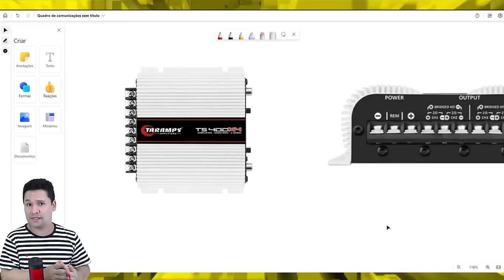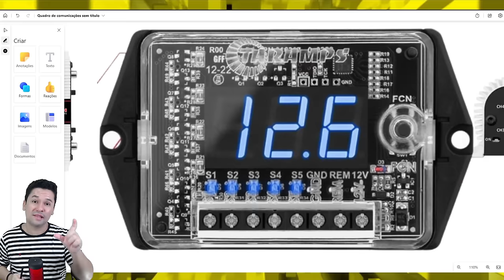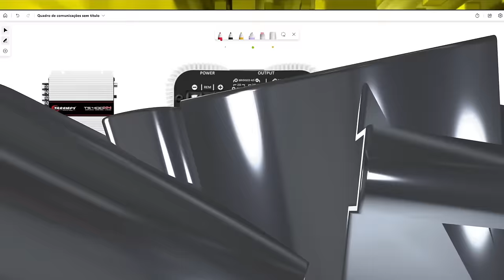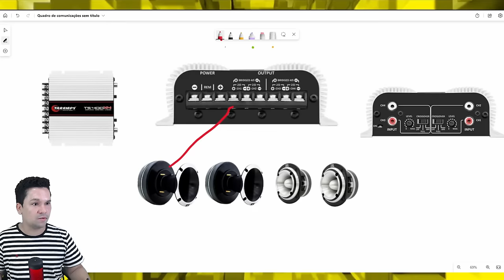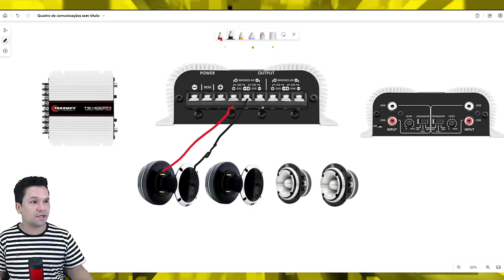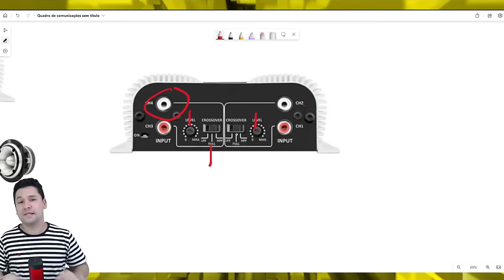como fazer ligação de corneta e Tweeter no Taramps Ts400w Rms 4 Canais 2 Ohms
🔴🔴O MELHOR PREÇO DO BRASIL VC ENCONTRA AQUI SÓ CLICAR 👉👉👉

🔴GRUPOTELEGRAM
como fazer ligação corneta e Tweeter Taramps Ts400 Digital 400w Rms 4 Canais 2 Ohms